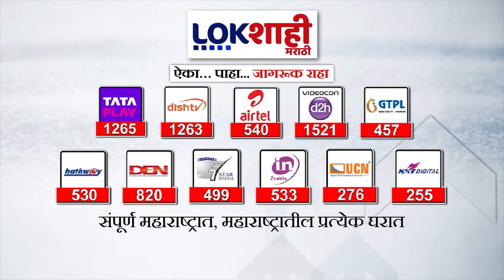Eknath Khadse VS Girish Mahajan : भाजप प्रवेशावरुन खडसे- महाजन पुन्हा आमनेसामने